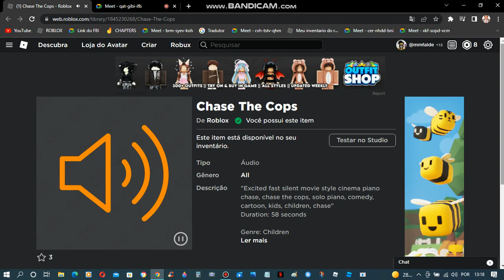Roblox - Puppet Police Daisy (Oficial) Theme!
Roblox: @mmfalde

Español: Grabo videos todos los días :)

Português: Eu gravo vídeos todos os dias :)